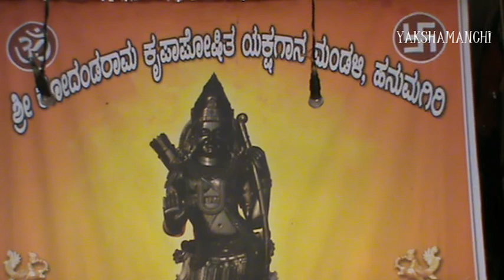KOTI CHENNAYA - 23 / Yakshagana - Shri Hanumagiri Mela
* Koti Chennaya 23 / MANGALA

Yakshagana KOTI CHENNAYA by Shri Kodandarama Krupaposhitha Yakshagana Mandali; Hanumagiri, held on  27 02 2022 at Sparsha Kala Mandira; B C Road, Bantwala Tq. Da. Ka.

* Present - Aaradhana Friends Circle; Bypass, B C Road.